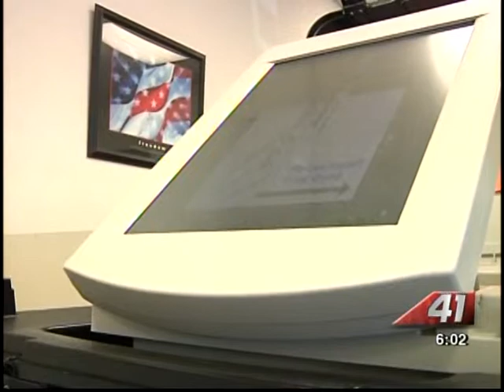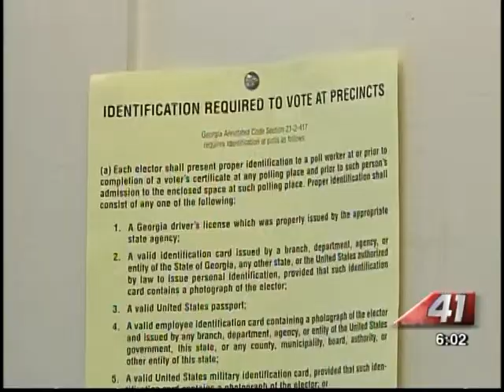41NBC/WMGT- Board of Elections Latest- 9.4.13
Macon & Bibb County voters can rest assured officials at the board of Elections office tell us they've worked out all of those registration issues we've been reporting.